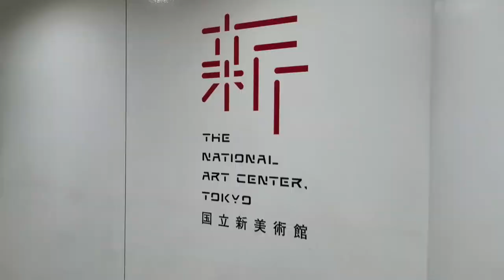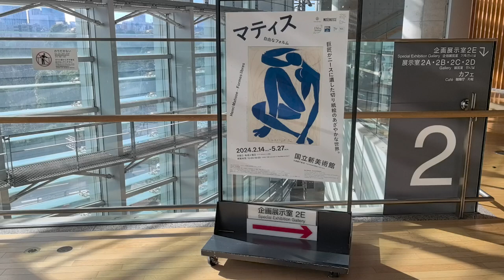Henri Matisse Art Exhibition 2024 in Tokyo| Japan Travel Vlog| A day in my life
Experience the transformative power of Matisse's art as it comes to life against the backdrop of Tokyo's dynamic cultural landscape.